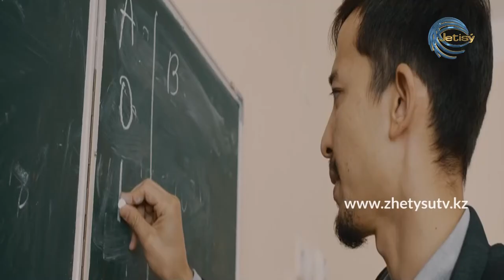СЫРАЛҒЫ -ҰСТАЗ - ҰЛЫ ТҰЛҒА МА? (08.10.20)